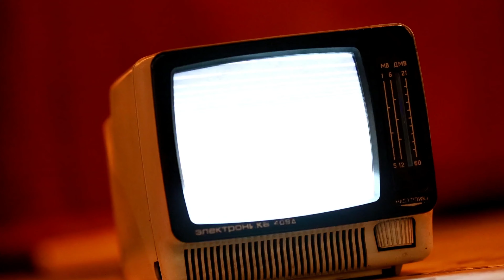Mr. Bonzo - Killer Boy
From the album "Rhythms Of Silence"

Produced by Mr. Bonzo @ Purple sound studio

Απαγορεύεται η αναδημοσίευση (upload) από οποιονδήποτε άλλο χρήστη του YouTube.